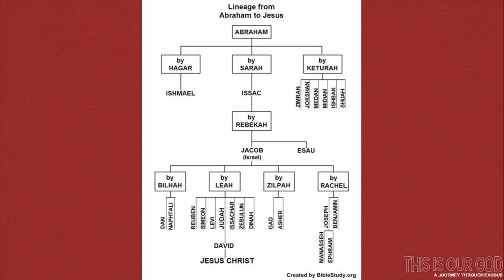Sovereignty & Suffering | This Is Our God